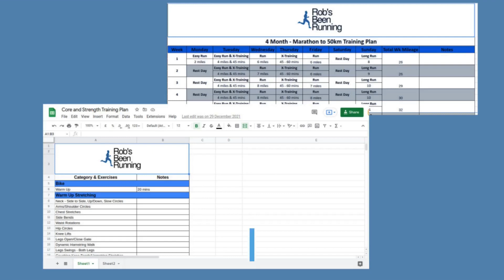ARC 50 Reccy - Day 1 of 3 - St Ives to Lelant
Join me on the Cornish coast path as I reccy the 2nd half of the ARC 50 route.
Having spent the previous Sunday reccying a large part of the first half, I thought I would film the 2nd half.
Day 1 is a recovery run after a long Sunday out on the coast path, so we take a short run form St Ives to Lelant on the Arc route to see what is in store come January 2024.
Train Hard - Race Hard - Have Fun
Until next time...
Rob